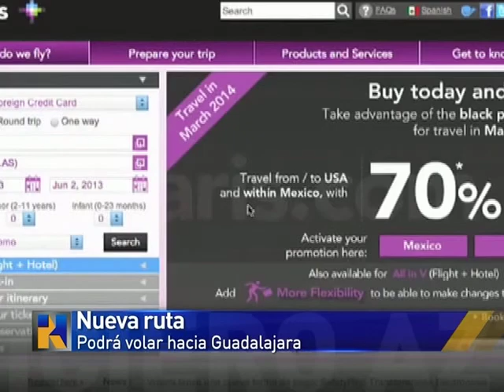Noticiero Azteca Phoenix Segmento Volaris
Entrevista con Enrique Beltranena, Director General de Volaris. Nueva ruta Phoenix-Guadalajara.